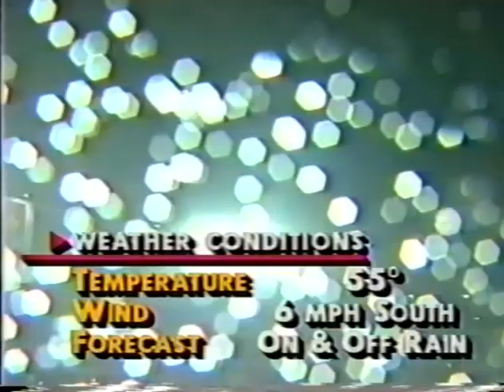1992 Freedom Bowl #23 USC vs Fresno State No Huddle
1992 Freedom Bowl #23 USC Trojans vs Fresno State Bulldogs